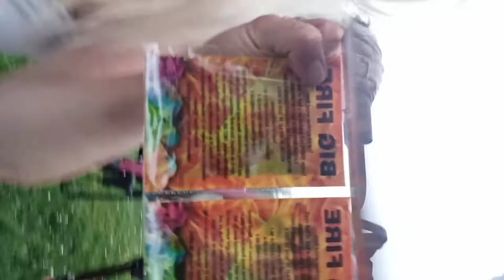FROM FASTING TO FEASTING ~THE WEDDING FEAST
THE BRIDEGROOM APPROACHETH